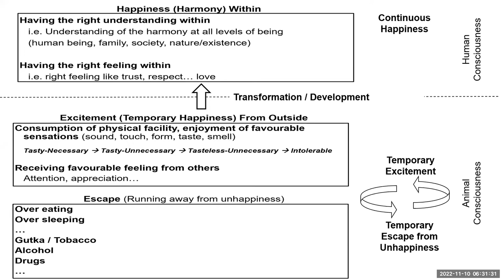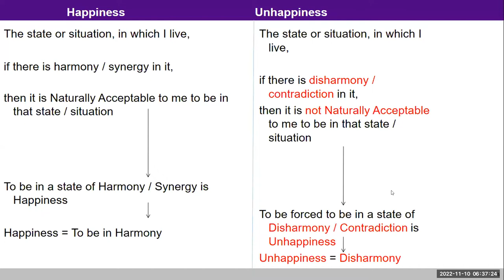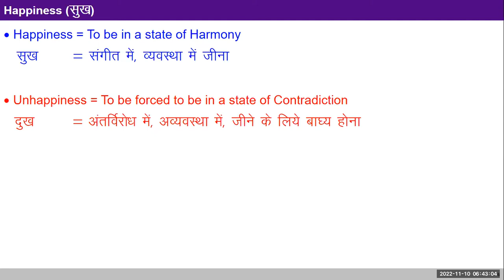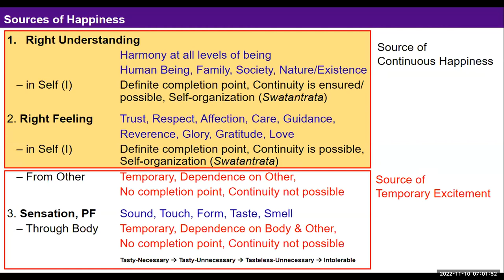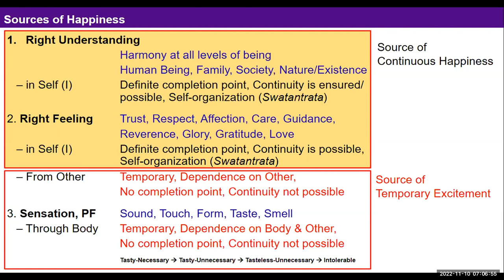Hindi D3 Intro Recap Happiness 2022 11 10